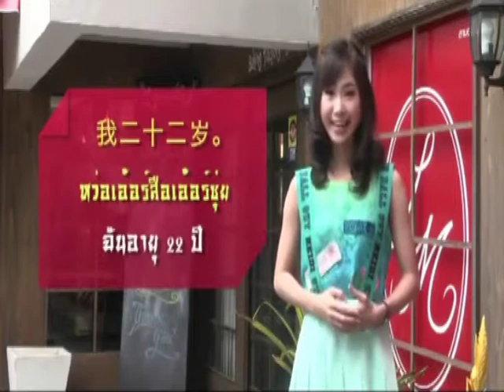ไทยTH泰国 21JAN18 《教中文》📎22‒28 马惠桢的儿话汉语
Thanks 👏💐 🌟 👩 马惠桢 🏆TNN24 📺 16🌷👍谢谢